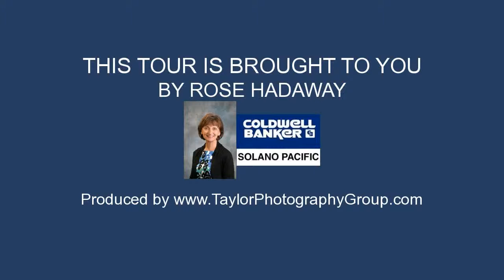361 Canyon Ct, Benicia CA 94510, USA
361 Canyon Ct, Benicia CA 94510, USA

Great single level home on a court! This home has been beautifully remodeled with custom cabinets and counters in the kitchen, baths and hallway, with plantation shutters and closet organizers. Both baths have beautiful limestone flooring and surrounds. Open and airy floor plan with large lot, landscaped front yard, plus a 120 sq ft Tuff Shed in the back.